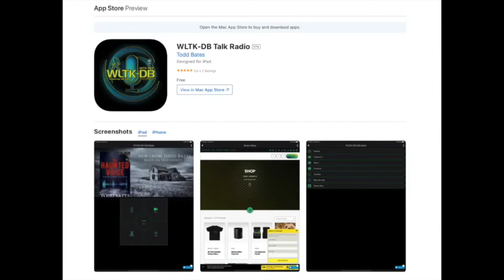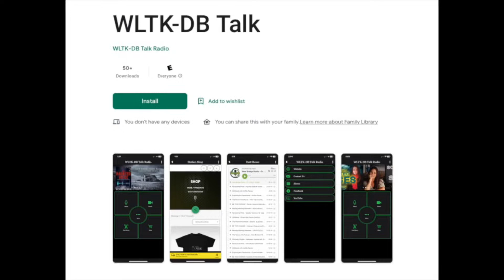👻 Host Heather Leigh welcomes guests David and Kristi, the dynamic duo behind "Our Haunted Lives."🌌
👻 Join us on a spine-chilling journey into the supernatural as host Heather Leigh welcomes special guests David and Kristi, the dynamic duo behind "Our Haunted Lives." 🌌

Meet David, whose brush with the paranormal began in childhood, where he would catch glimpses of his great-grandmother and see vibrant auras, which he lovingly referred to as "people's rainbows." After a hiatus during his high school and college years, David found his way back to the mysterious when he moved to the Pacific Northwest. Since then, he's become a seasoned investigator, exploring haunted locations and sharing his experiences.

In 2020, David teamed up with the incredible Kristi, whose intuitive abilities have been with her since childhood. From encountering her first female entity at the age of five to navigating her journey in a strict Baptist household, Kristi's paranormal journey truly blossomed in adulthood. With over a decade of experience in the paranormal realm, she's not only a member of Chad Morin's Ghost Hunt Weekends but has also collaborated with the renowned Wraith Chasers. In 2020, she joined forces with David Taylor, becoming the lead investigator and talk show host for "Our Haunted Lives."

Together, David and Kristi have crafted a partnership that catapulted them to the top, making them the number one talk show on ParaFlixx. Their riveting investigations have taken them to some of the most haunted locations in America, unraveling mysteries that will leave you on the edge of your seat.

But the journey doesn't end there—Kristi is currently deepening her studies in Psychic Mediumship, Witchcraft, Vampirism, and Nordic Practices under the guidance of Patti Negri, Father Sebastiaan, and Kaedrich Olsen at University Magickus.

🕵️‍♂️ Are you ready to delve into the otherworldly with David and Kristi? Tune in to "Our Haunted Lives" for an unforgettable exploration of the paranormal, where every episode promises a new encounter with the mysterious and unexplained. 🔍✨